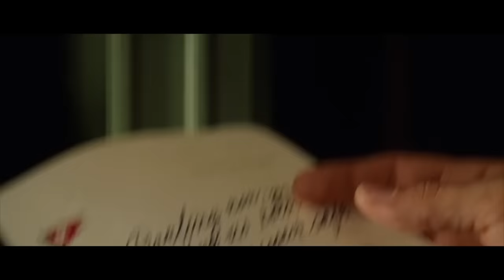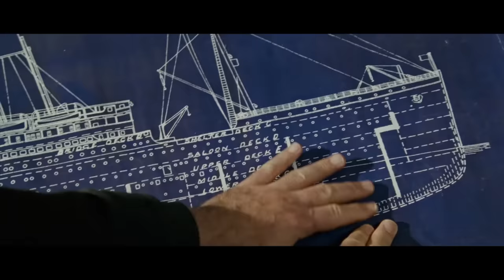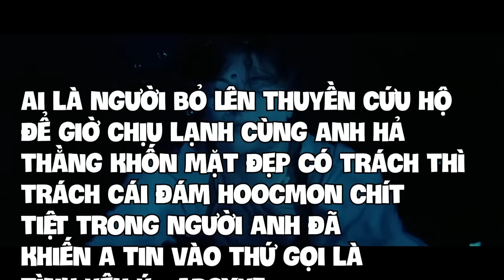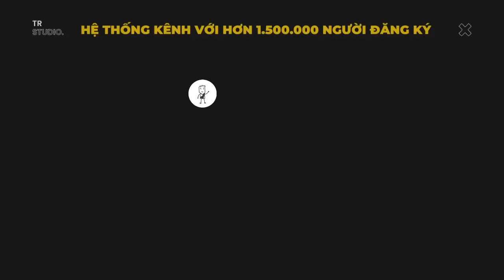Titanic đáng nhớ đến vậy vì có cảnh nhường ván cho nhau | Recap Xàm: Titanic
Mobile: Mr. Nguyễn Văn Linh
Zalo (nhanh nhất) và SĐT: 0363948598
Tình yêu bất diệt là phải nhường lên miếng gỗ cùng| Recap Xàm: Titanic